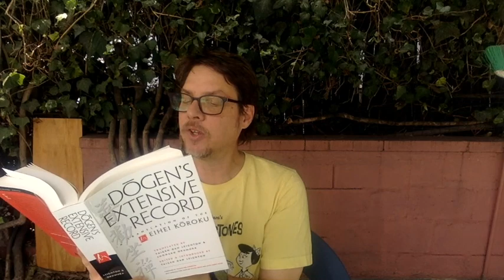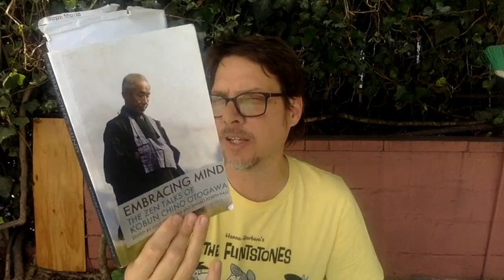Pain and Zen